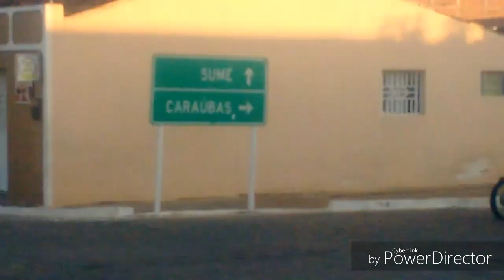Pescaria em camalau Paraíba #1 parte